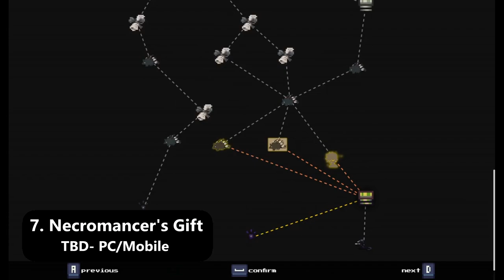10 MORE New and Upcoming Turn-based Monster Taming Games That You SHOULD Know in 2023!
This week, we've got even more Monster Taming Games with Turn-based combat that you should check out!

Credits:

Avatar: Bisloba